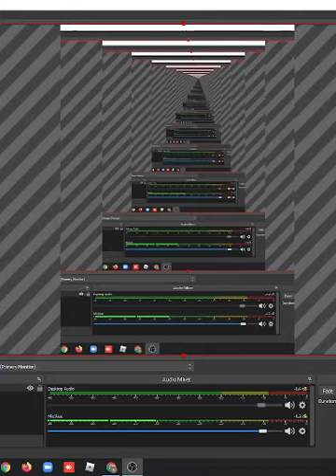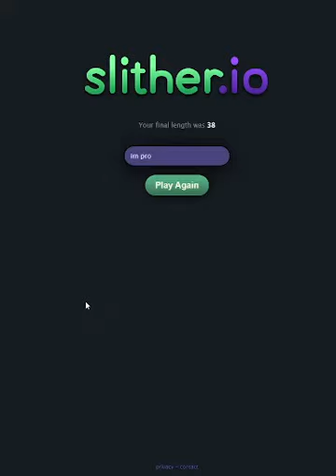short 4 geaming